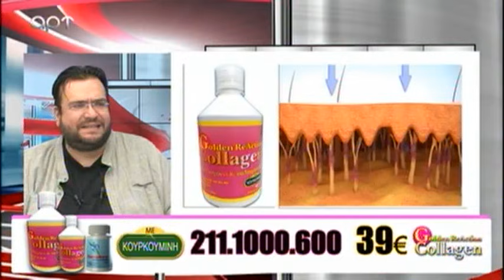ΣΤΗ ΦΟΡΑ 22 9 21 Α ΜΕΡΟΣ